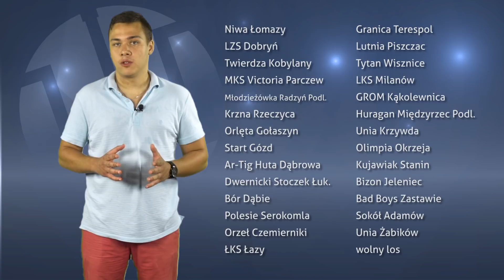Magazyn Ligi Okręgowej #29/2018 (prod. Magnes.TV)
Zapraszamy na kolejny odcinek programu poświęconego lokalnej okręgówce!